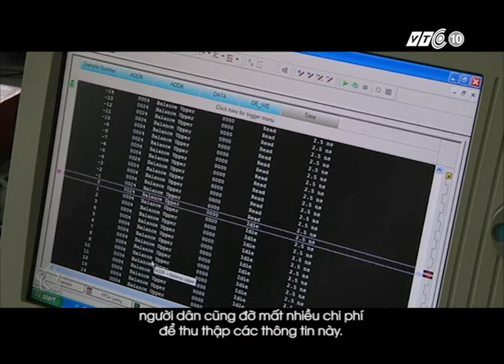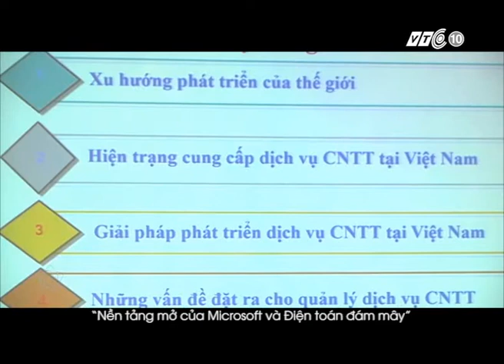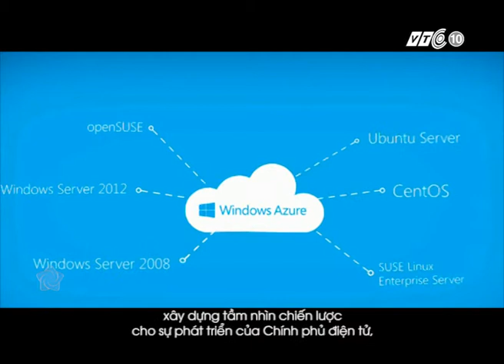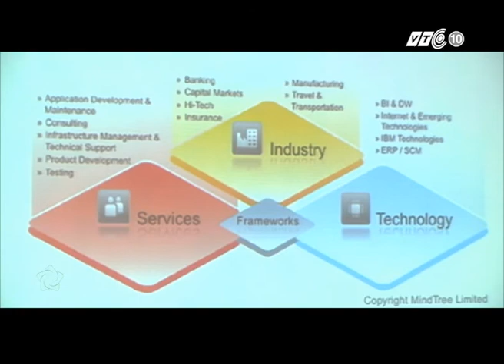Sharing Vietnam: Microsoft Openness and Cloud Computing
Hanoi Vietnam, June 12, 2014
Produced by VTC10 - NETVIET